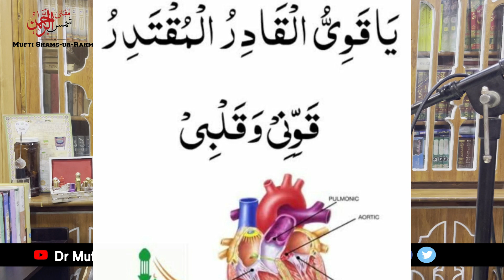Dil Ke Bemari Sa Bachne Ka Wazifa| Dr Mufti Shams Ur Rahman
Sharri o Jasmani masayel ky hal ky liye video me diye gey Numbers pr rabta kren..